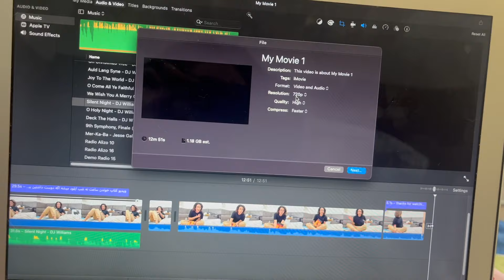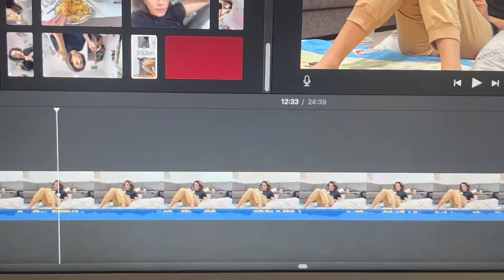Challenge- روز دوم چالش پریود شدم 😕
یعنی واقعا پشمام ریخت چون اصلا برنامه ریزی شده نبود این پریود😂
یعنی انفد درگیر امتحانام بودم یادم رفته بود کی پریود میشم
و واقعا آمادگی نداشتم
هیچی دیگه یه روز منو از زندگی انداخت
واقعا خوشبحاا کسایی که پریود های آسون دارن